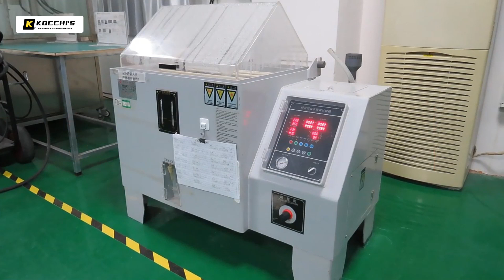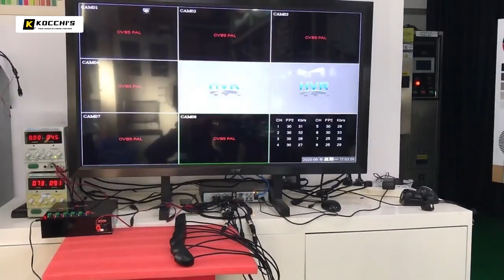Kocchi's Products Test Lab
Product testing is a crucial step in the development and manufacturing process. Routine testing helps to measure Kocchi's product’s performance, safety and quality compliance with recognised standards, or to ensure the product meets the required specifications.

There are many ways to carry out product testing for safety and legal compliance. We carry out a range of mechanical, chemical and metallurgical assessments to confirm if a product is made of the right material, is suitable for it’s intended purpose, and also identify any potential flaws and defects before the product enters the market.